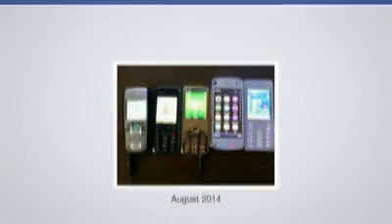Šerif Še RA Bećković facebook video